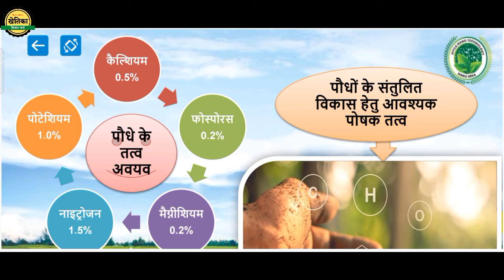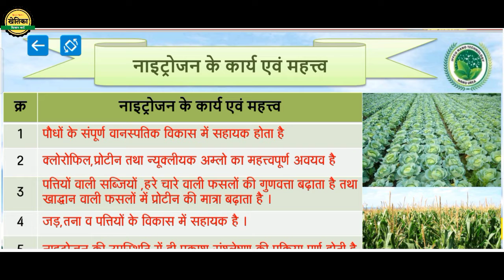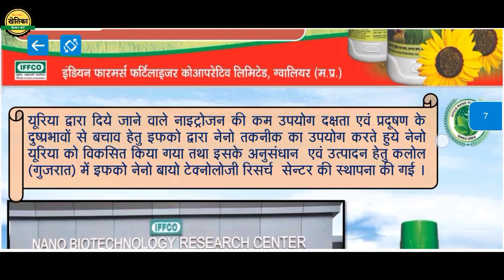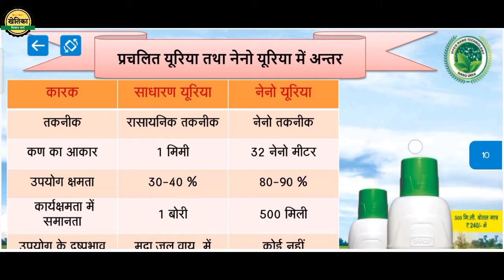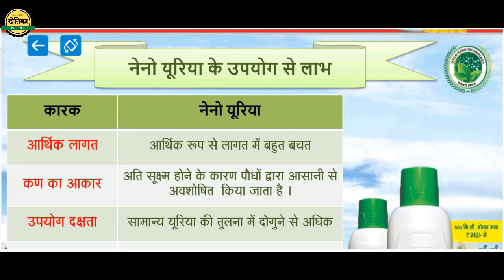Nano Urea Importance And Use | नैनो यूरिया | Nano Urea Fertilizer| Nano Urea Iffco | Nano Urea Hindi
This video covers:
The Weird Story Behind Nano urea, The Growing Popularity of Nano urea, Why Nano urea Is Still Important?, An Unpopular Opinion About Nano urea, The Nano urea Guide For Everyone, Unexpected Reactions About Nano urea, Why Does Everyone Like Nano urea?, Learn Why Nano urea is on the Rise, This is Why Nano urea is Going Viral, You Won't Believe The Latest From Nano urea, How to Plan the Perfect Nano urea, It's Time to Open Up About Nano urea, 10 Things You Need to Know About Nano urea, Mythbusting Nano urea, Mastering Nano urea, Our Complete Review of Nano urea, The Beginner's Guide to Nano urea, Actually Starting Nano urea, The Future of Nano urea is Here, Top Nano urea Trends This Year